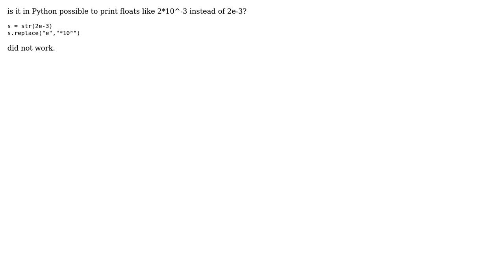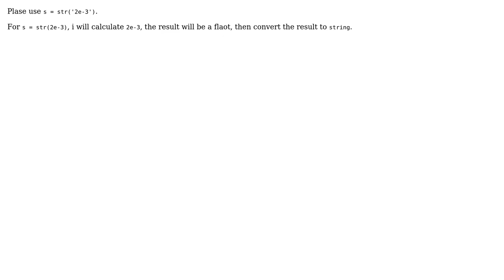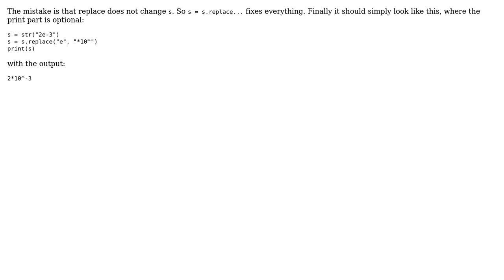Display 2e-3 as 2\*10^-3 in Python (3 Solutions!!)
Display 2e-3 as 2*10^-3 in Python

With thanks & praise to God, and with thanks to the many people who have made this project possible! | Content (except music & images) licensed under CC BY-SA | Music | Images & others | With thanks to user nigel222 user Butterkekskrumel user BlackMamba and the Stack Exchange Network Trademarks are property of their respective owners. You are responsible for your own actions.